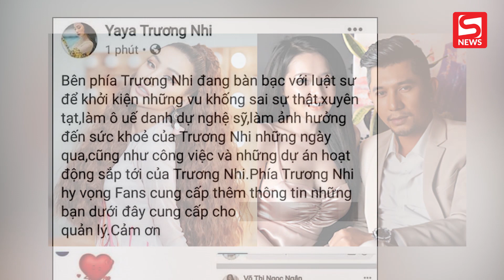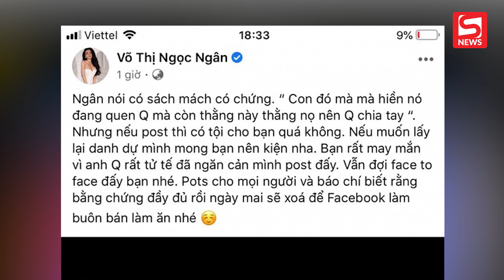Luật sư phía Yaya Trương Nhi chính thức đâm đơn kiện Ngân 98 lên toà án